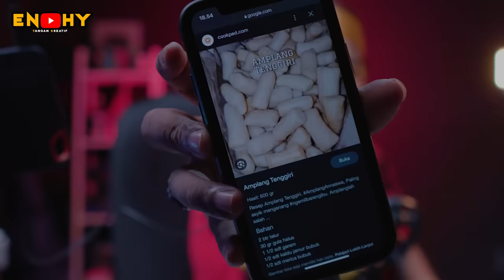JOM HILANGKAN STREESSS LAGI 🤣❗️ USTAZ SYAMSUL DEBAT | PART 1 ❗️ REACTION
SALAM SEMUA..!!!

 @Syamsul Debat TV

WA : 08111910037